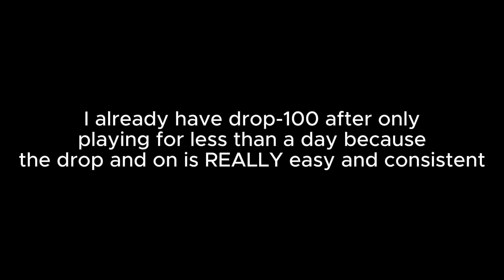Windy Landscape 44-100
easiest parts of the level. Some chokepoints, but not that bad
also ik it is technically 43-100 but I don't really care.

I own none of the songs used in this video!